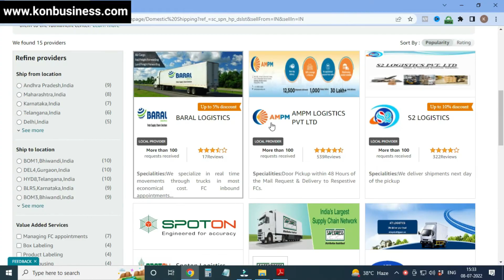FBA Warehouse Transportation | How to send products to FBA warehouse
After creating shipment, how to send your products to FBA warehouse i have shared 3 methods which can help you to send your products to FBA.

👉मुझसे सबसे ज्यादा पूछे जाने वाला सवाल How many products should we list to get 100 order/day?
👉How to grow your online business by avoiding 3 mistakes I did as a new ecommerce seller

If you have any question you can ask me on comments box.

Thanks,
Tathastu Sharma
KONNECTION BUSINESS